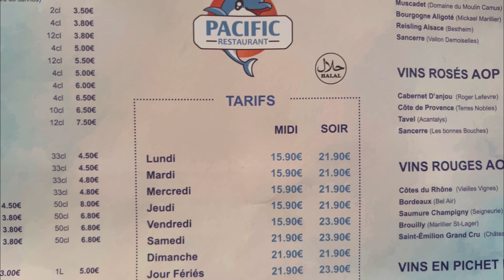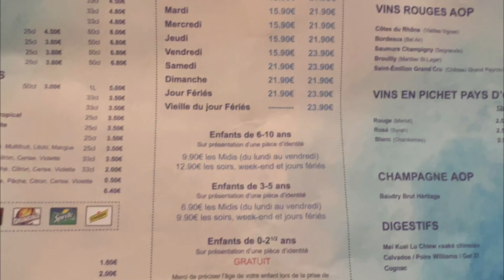JE ME FAIS PLAISIR DANS UN BUFFET À VOLONTÉ AVEC UN ABONNÉ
Adresse :
PACIFIC
Rue Jean Monnet
77410 Claye-Souilly
France